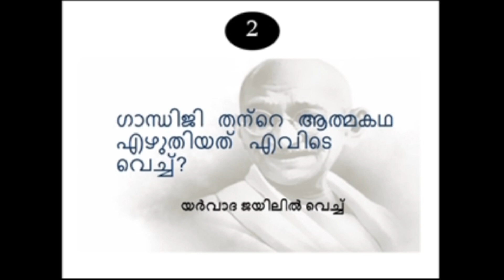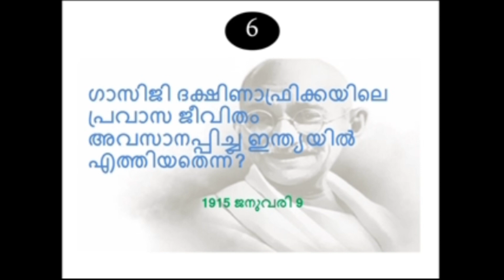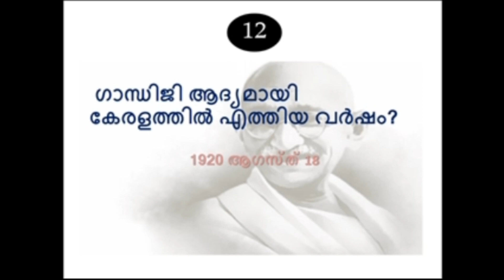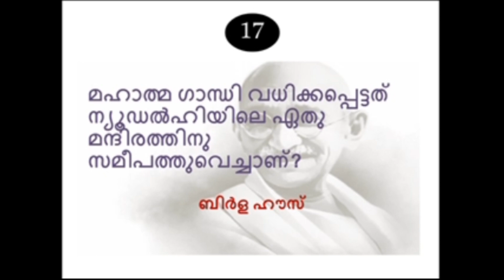Gandhi Quiz/ Gandhi Jayanthi/ School Students/ Educational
ഗാന്ധി ജയന്തിയോടനുബന്ധിച്ച് സ്കൂൾ വിദ്യാർത്ഥികൾക്കു വേണ്ടി തയ്യാറാക്കിയ ചോദ്യോത്തരങ്ങൾ..
അഞ്ചാം ക്ലാസ്സ് വിദ്യാർത്ഥി അമീൻ റാസിൻ അവതരിപ്പിക്കുന്നു.